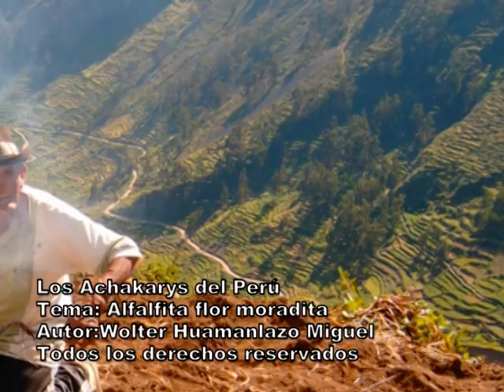Los Achakarys del Perú - Alfalfita Flor Moradita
Los Achakarys del Perú, oriundos del Distrito de Huantán, Provincia de Yauyos, Departamento de Lima.
Canción: Alfalfita Flor Moradita
Autor: Jesús Wolter Huamanlazo Miguel